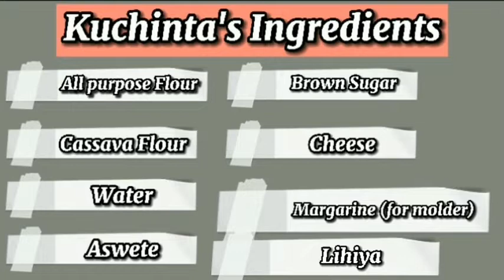How to make Tasty Kutchinta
Hello, Another day another video, today's video i'll show you how to make classic pinoy meryenda and it's called Kutchinta. and i hope you like this recipe and if you want to support or send love to my channel please click the subscribe button for you to be updated on my videos and thank you so much for the love and support guys.

Ingredients ...

1Cup APF
1Cup Cassava flour
1 1/2 brown sugar
Lye water or Lihiya 1 tbsp
3 cups  water
1tps Aswete tunawin
2Tbsp hot water
cheese for toppings
oil pahid sa   molder